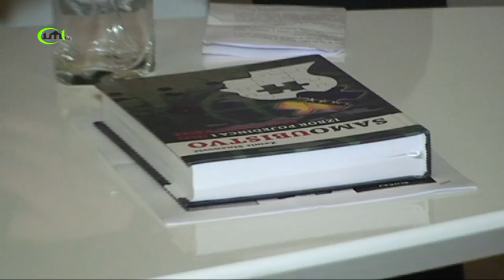UBICE U RATU SAMOUBICE U MIRU - DOC. DR. ZEMIR SINANOVIĆ (IML TV)